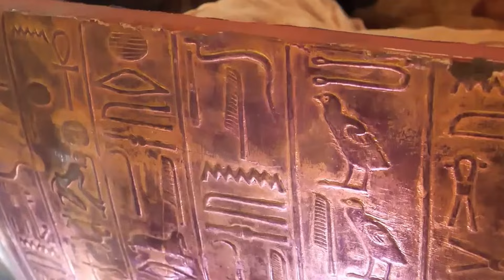9 Most Bizarre Archaeological Discoveries From Egypt